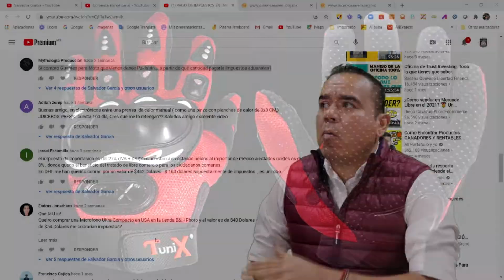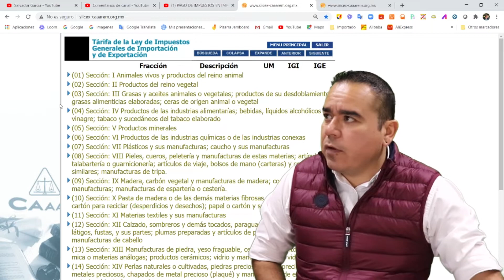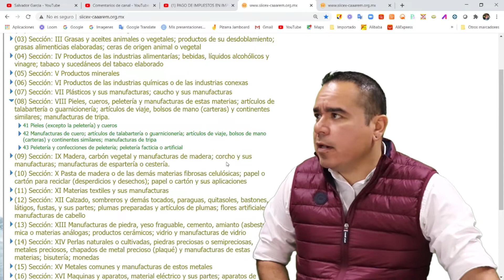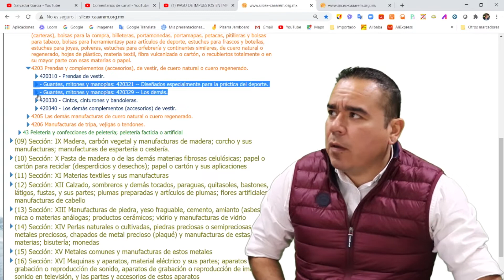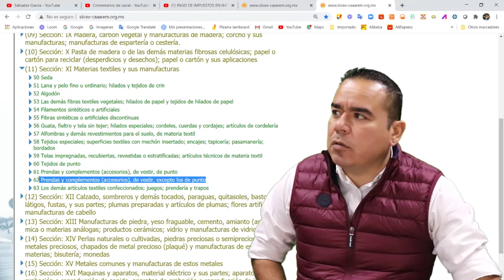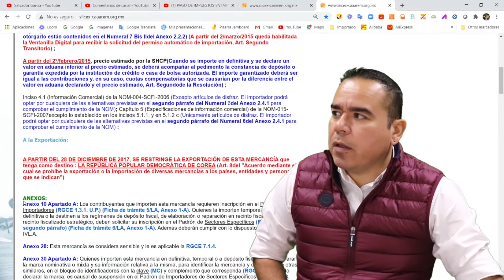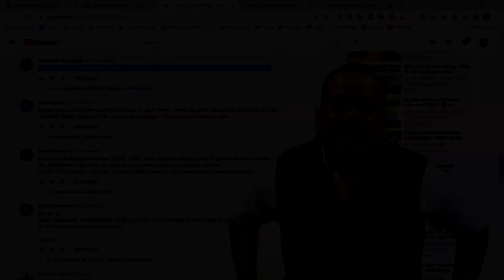FRACCIONES ARANCELARIAS GUANTES PARA MOTOCICLISTA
En este video hablamos sobre como clasificar los guantes para motos.
En este caso hay que tener mucho cuidado con el material que están hecho.
Debes tener bien en claro cuales son los componentes del cual están fabricados los guantes, porque si te detectan que tienen textil, la paquetería te va pedir el padrón sectorial de textil, y probablemente no lo tengas, y vas a tener problemas en la importación.

00:00 Introducción
00:09 Exponiendo Duda
00:17 Impuestos A Pagar
01:42 Clasificando Guantes
05:17 Criterios de Clasificación